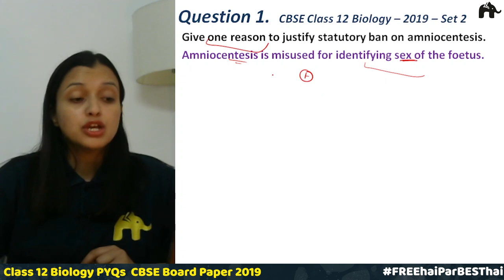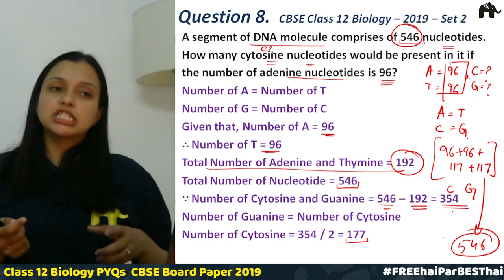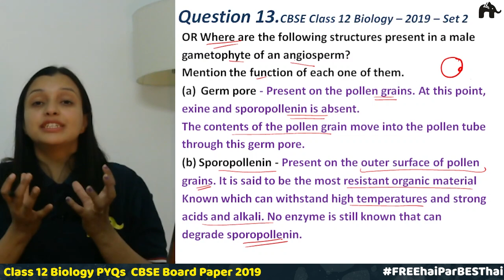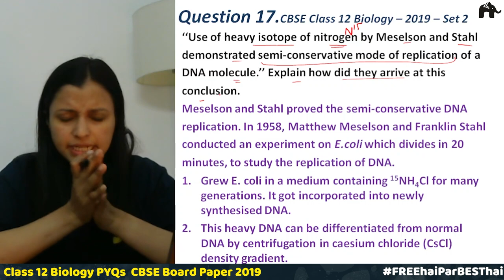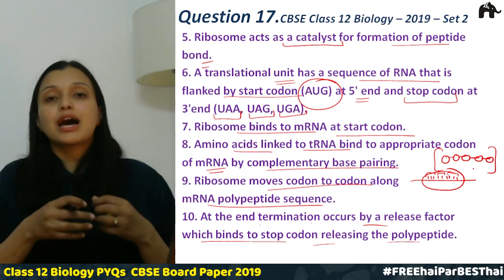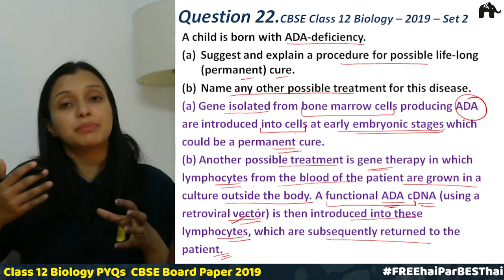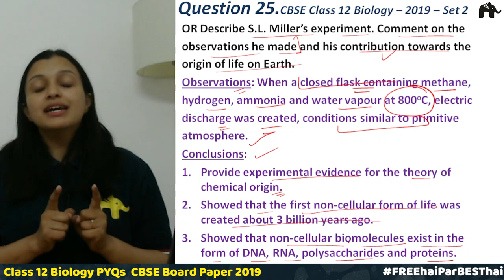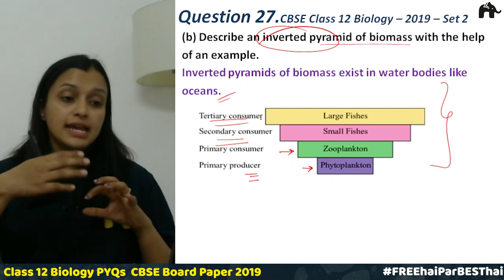Previous Years' Questions with Solutions Class 12 Biology | PYQs CBSE 2019 Part B Set 2 paper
"Timestamp:
0:00 Introduction
0:49 PYQ CBSE 2019 Set 2 Q.1
2:17 PYQ CBSE 2019 Set 2 Q.2
3:57 PYQ CBSE 2019 Set 2 Q.3
5:25 PYQ CBSE 2019 Set 2 Q.4
6:35 PYQ CBSE 2019 Set 2 Q.5
8:24 PYQ CBSE 2019 Set 2 Q.6
9:32 PYQ CBSE 2019 Set 2 Q.7
11:07 PYQ CBSE 2019 Set 2 Q.8
13:34 PYQ CBSE 2019 Set 2 Q.10
15:07 PYQ CBSE 2019 Set 2 Q.11
17:55 PYQ CBSE 2019 Set 2 Q.12
20:44 PYQ CBSE 2019 Set 2 Q.13
25:15 PYQ CBSE 2019 Set 2 Q.14
27:37 PYQ CBSE 2019 Set 2 Q.15
31:03 PYQ CBSE 2019 Set 2 Q.16
34:38 PYQ CBSE 2019 Set 2 Q.17
46:33 PYQ CBSE 2019 Set 2 Q.18
49:30 PYQ CBSE 2019 Set 2 Q.19
52:19 PYQ CBSE 2019 Set 2 Q.21
55:40 PYQ CBSE 2019 Set 2 Q.22
58:18 PYQ CBSE 2019 Set 2 Q.23
1:00:13 PYQ CBSE 2019 Set 2 Q.24
1:02:59 PYQ CBSE 2019 Set 2 Q.25
1:09:30 PYQ CBSE 2019 Set 2 Q.26
1:17:36 PYQ CBSE 2019 Set 2 Q.27

Physics, Chemistry, Maths, Biology, English, Biology experiments, tips &tricks and motivational videos for Classes 6 to 12.